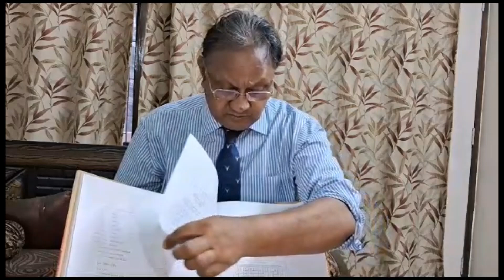Concept of Kaliyuga by Dr. Yash Gupta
when did kaliyuga start? a beautifull description by Dr. Yash Gupta in his interview to Miss Twinkle